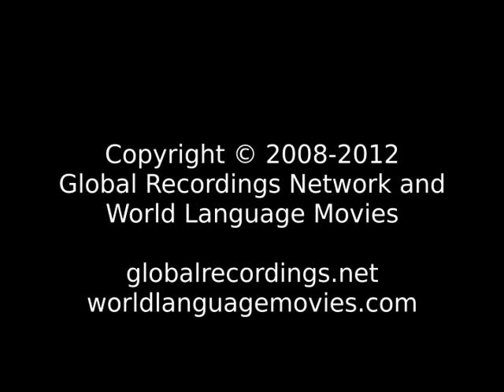Words of Life Elunchun People/Language Movie Trailer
This is: Words of Life Elunchun People/Language Movie Trailer c25991 [c25991t]

Other names for this language are: Olunchun; Orochon; Oronchon; Oroqen; Ulunchun; 鄂伦春; 鄂倫春

This language is spoken by: Elunchun; Olonchun; Orochen; Orochon; Oronchon; Oroqen; Ulunchun